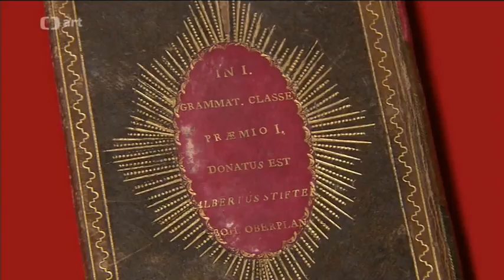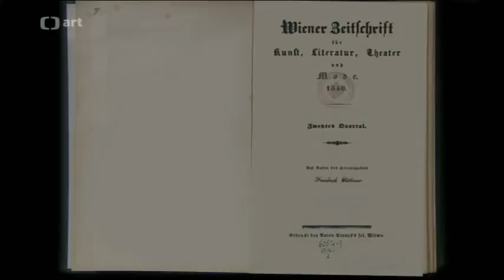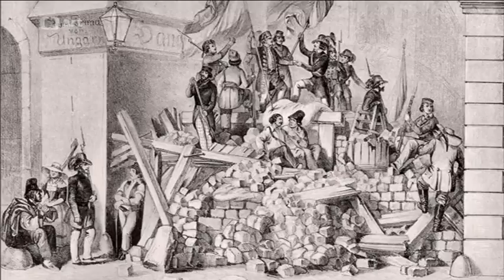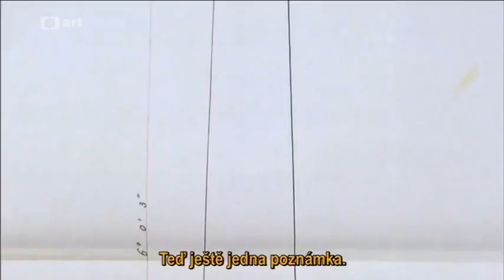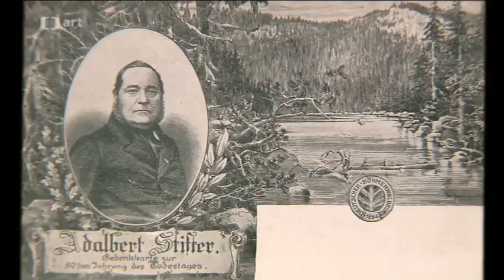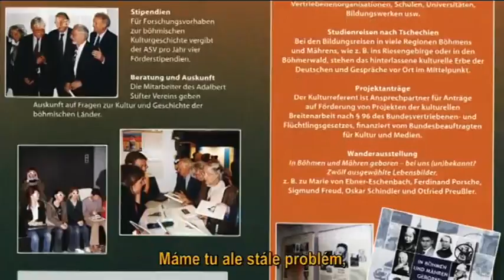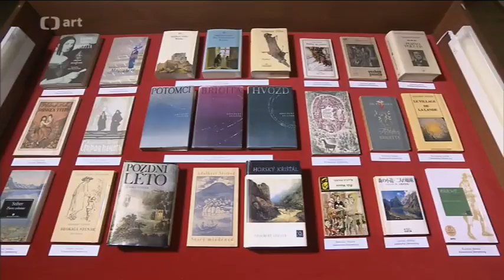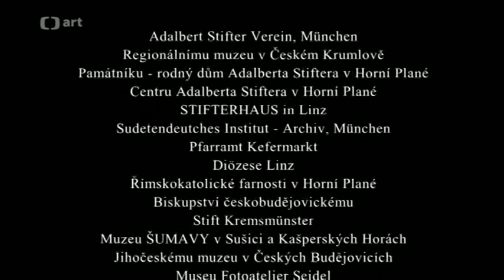Adalbert Stifter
ADALBERT STIFTER  - Život a dílo